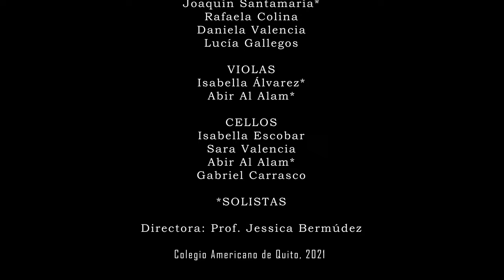La Primavera Danza Pastorale Orquesta de Selección Colegio Americano de Quito 4K